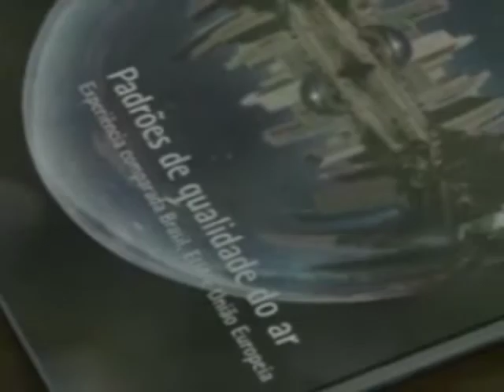Padrões para medir qualidade do ar estão defasados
De acordo com o Instituto de Energia e Meio Ambiente, os padrões brasileiros para medir a qualidade do ar estão defasados.